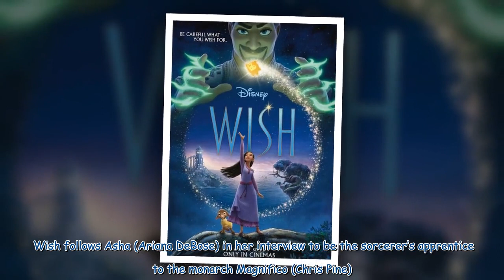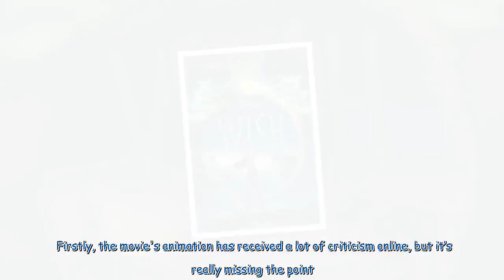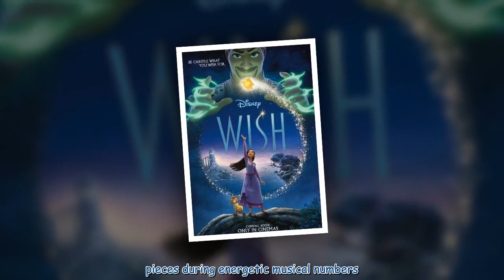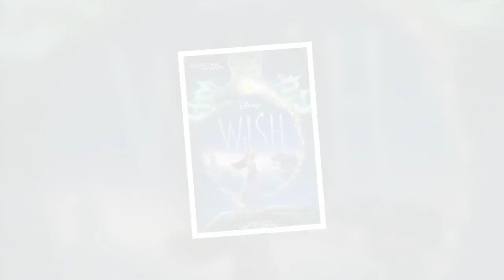Wish review – Disney's latest delivers magical songs but lacks enchanting story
After a century of animation, Disney knew they had to deliver something special for the company’s 100th anniversary.  Enter Wish, the latest musical fantasy movie from the House of Mouse, with its special focus on the origin of the famous “wish upon a star”. Frozen co-directors and writer Chris Buck and Jennifer Lee were brought in for the ultimate Disney tribute movie, but the end result is sadly something of a mixed bag. Wish follows Asha (Ariana DeBose) in her interview to be the sorcerer’s ...